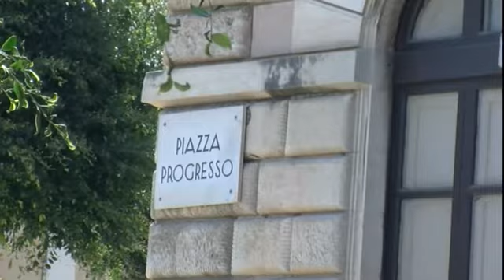Licata 12/12/2014 - Noi e ''Cambiano''